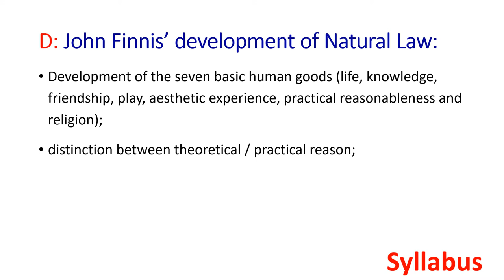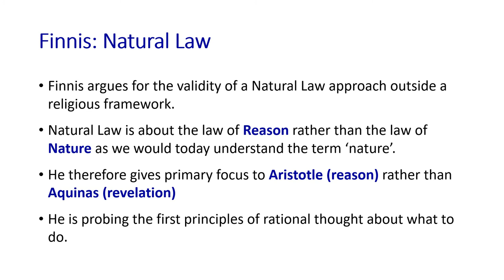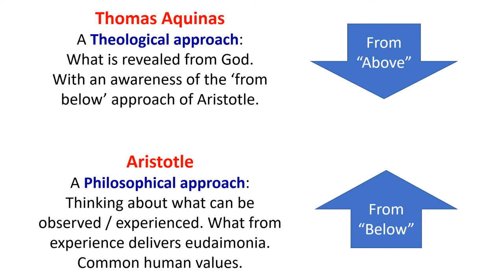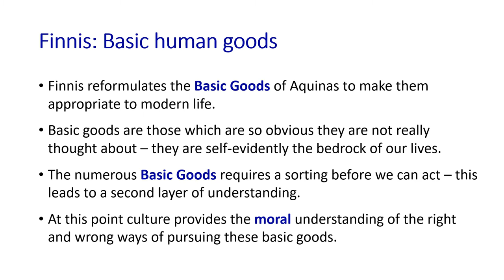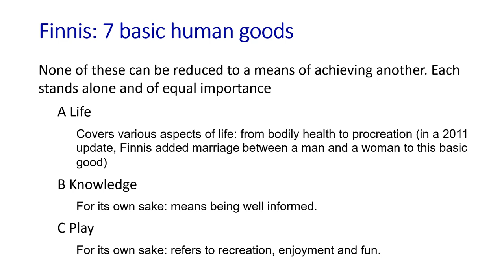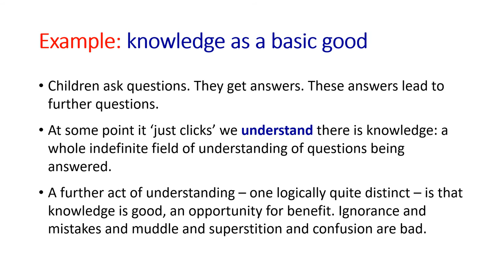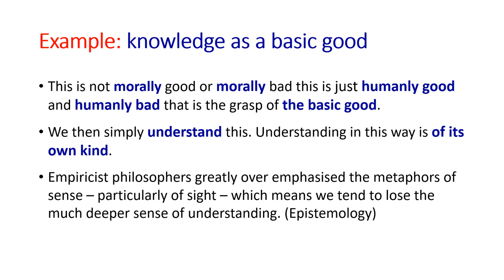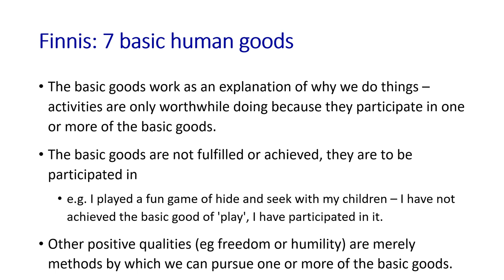RS Ethics A2: D Finnis intro and 7 basic goods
Theme 2:  Deontological Ethics
D: John Finnis’ development of Natural Law:

Youtube links refereneced in the video